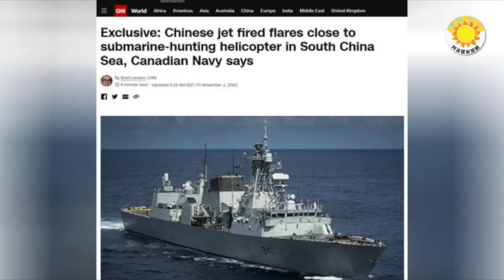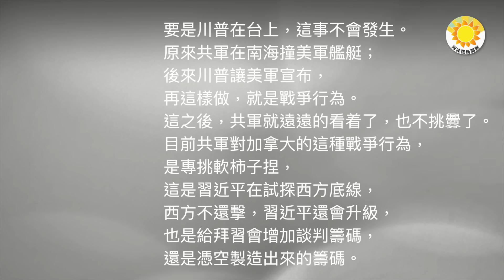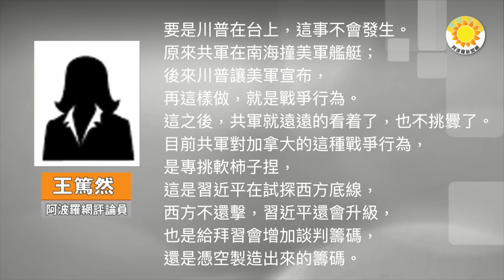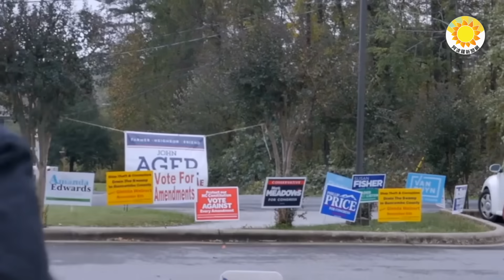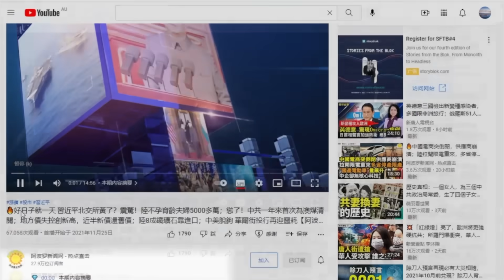🔥開打！習專挑軟柿子目的是這 中共軍機向加國軍機射火箭開打！ 中共軍機向加國軍機射火箭彈；哈馬斯又把中共賣了！俄、中都將參戰；李克強逝後有更大事件？兩三年內全球有大事？！拜登一席話驚心【阿波羅網JR】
00:00 摘要
00:43 哈馬斯又把中共賣了！俄羅斯、中共都將加入戰爭【阿波羅網報道】
03:29 開打！專挑軟柿子 中共軍機向加國軍機發射火箭彈
05:07 兩三年內全球有大事？！拜登一席話令人心驚
06:40 李克強逝後有更大事件？中國頻現同一天象引猜測